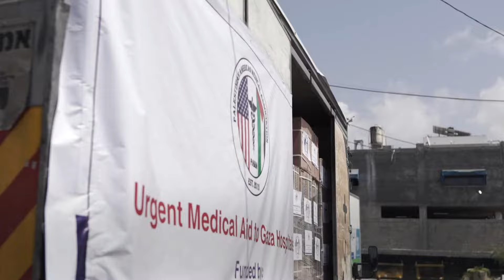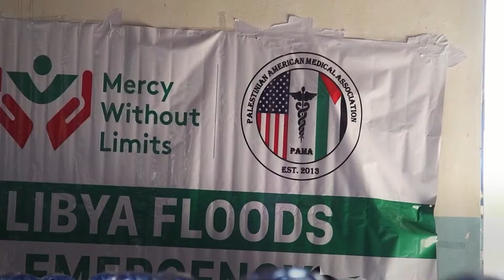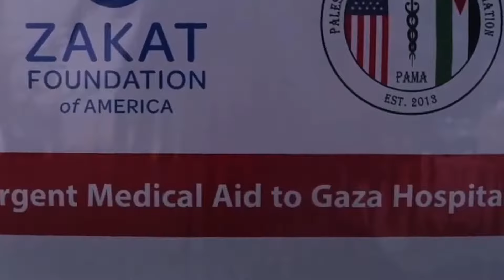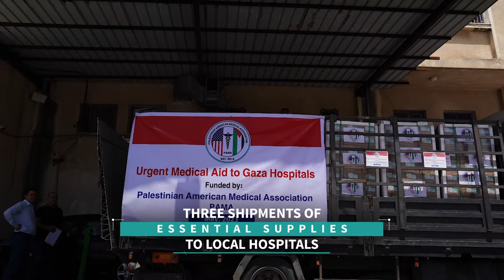PAMA Humanitarian Efforts 2023-2024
A summary of PAMA's work in 2023 until the first part of 2024.